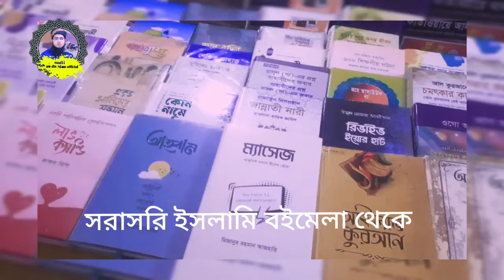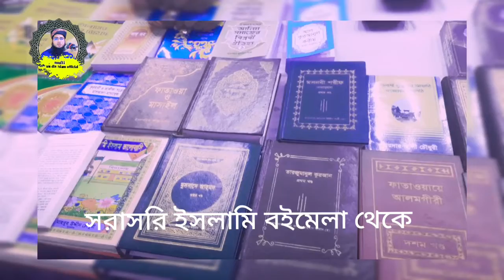ইসলামি বইমেলা বায়তুল মোকাররম থেকে সরাসরী আপনার অজানা অনেক তথ্য | আপনার সংগ্রহে রাখার মতা কিছু বই